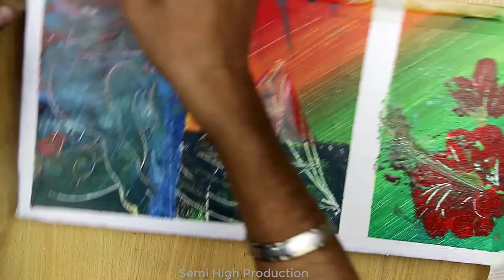Acrylic Painting #5 / Abstract painting / Find The Objects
Below Some of our oil pastel and dry pastel, Pencil and abstract Drawing Tutorial

I Think These drawing project will help you to complete your class exam

Future Project Will Be : also these keyword will help you to fine cool video if you love Drawing, Art, Abstract painting, ETC.

Dry Pastel Drawing - How to draw a Scenery - Cloudy Sunset scenery
Oil Pastel Landscape drawing for beginners with soft pastels
Easy Oil Pastel Drawing for Beginners - A Girl in Moonlight - Step by Step
Acrylic Abstract Painting Demo / Texture / Satisfying / Daily Art Therapy

Materials you need to draw for oil pastel and soft pastel panting project :

Faber-Castel Soft Pastel
Fixative Spray (Soft Pastel )
4b Faber-Castell Pencils
Watercolor Paint Set
Watercolor Paper Pad

@SemiHigh Production,
[ i think it will help to find the product for your project.]

Music Credit